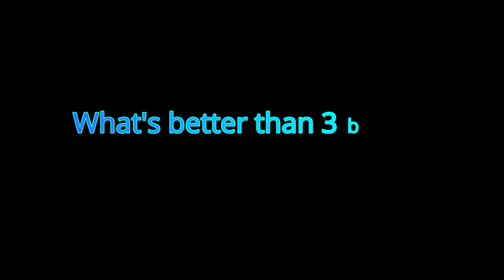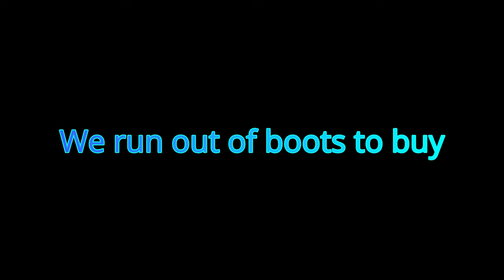OP Boots Only 1v5 Build - Dota 2 Turbo 7.35D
I don't know what to build on this champion so I build boots.  All of them.

Music be Nintendo.